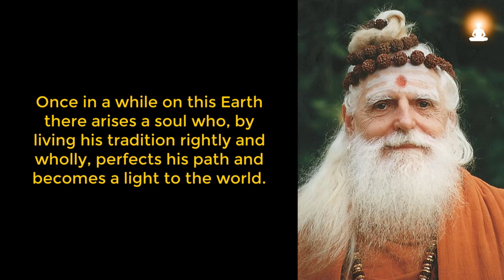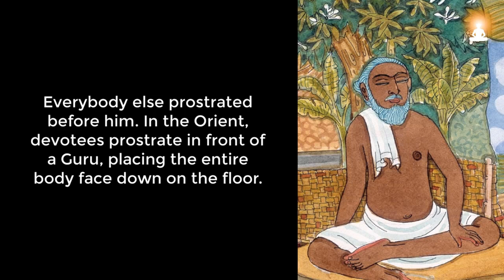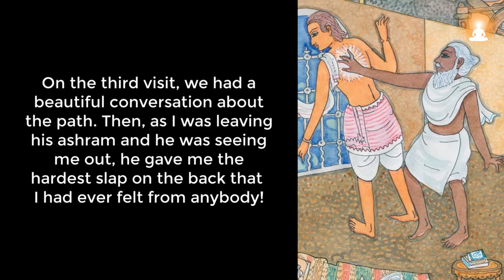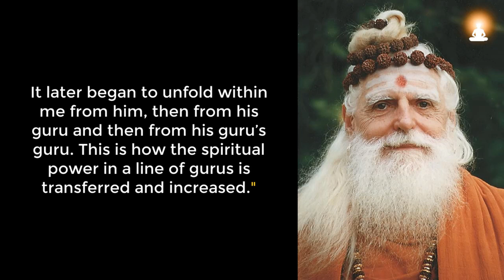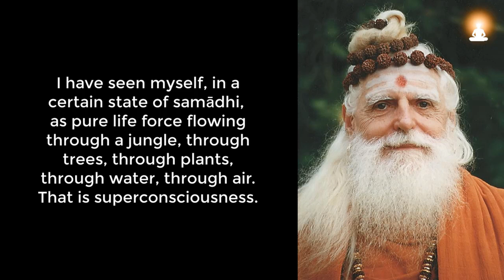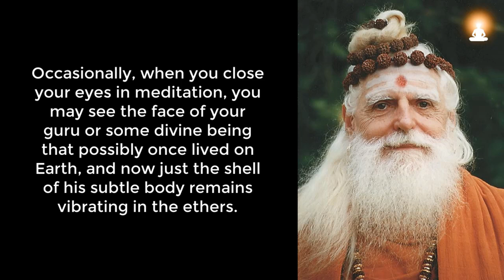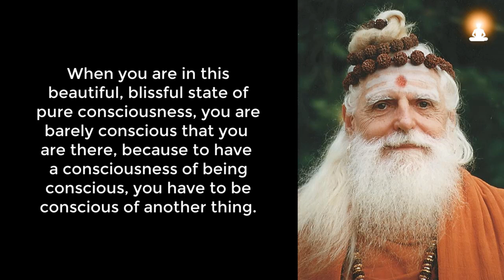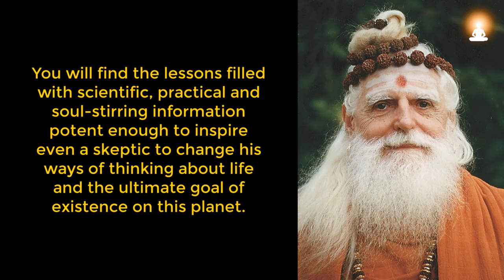LIFE CHANGING LESSONS from a Hindu Sage | Sadhguru Sivaya Subramuniyaswami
Sadhguru Sivaya Subramuniyaswami's Daily Master Course Lessons (Get life changing mystical teachings via email for free)

The Guru Chronicles - The Making of the First American Satguru

Lesson Source info:
'Merging with Siva' by Satguru Sivaya Subramuniyaswami

About Satguru Sivaya Subramuniyaswami:
Satguru Sivaya Subramuniyaswami (Robert Hansen, 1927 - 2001), also known as Gurudeva by his followers, was born in Oakland, California, and adopted Hinduism as a young man. He was the 162nd head of the Nandinatha Sampradaya's Kailasa Parampara and Guru at Kauai's Hindu Monastery which is a 382-acre temple-monastery complex on Hawaii's Garden Island.

Subramuniyaswami founded the Saiva Siddhanta Church (world's first Hindu church) in 1949, and established Kauai's Hindu Monastery in 1970. He also founded the magazine - 'Hinduism Today'.

For over five decades Subramuniyaswami, affectionately known as Gurudeva, taught Hinduism to Hindus and seekers from all faiths.

Subramuniyaswami has written several books on Hinduism, Saivism, yoga and meditation. His works are highly regarded by many of today's Hindu leaders. Subramuniyaswami's largest work, The Master Course trilogy, is a complete explanation on all parts of Hinduism (Saivism), including the Hindu approach to meditation and metaphysics.

He hailed from the Nandinatha Sampradaya's Kailasa Parampara, a line of gurus dating back 2,200 years, and passed the continuity on to his successor, Satguru Bodhinatha Veylanswami, who now heads the monastery and all of its activities worldwide, including Saiva Siddhanta Church, Himalayan Academy Publications, Hinduism Today magazine and Hindu Heritage Endowment.

About Supreme Yogi channel:
This is a humble attempt to propagate some of the most valuable teachings of great yogis, saints and sages who lived in India. We also share inspiring stories and teachings of great masters who taught about yoga and Hinduism in other countries, such as this video. Many of these teachings are very inspiring and beneficial for modern men.

If these videos are useful to you, we need your support to continue this work full-time (because our channel is demonetized by YouTube in 2019):

Patron members have access to our 'Exclusive Yogic Practices and Tips'. This is meant for those who would like to explore deeper into the mysteries of yoga. You can also watch our patron special video series "Supreme Wisdom of Sage Vasishta" (without subscription).

'Drifting off' by Peder B. Helland